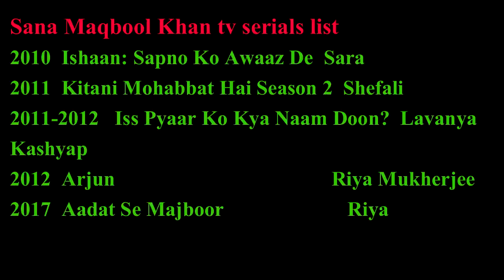Biography Of Aadat se Majboor Actress Riya Aka Sana Maqbool Khan